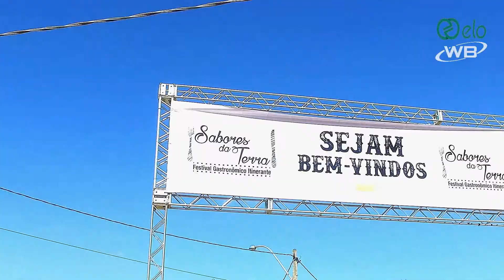Sabores da Terra Campinas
Confira agora o nosso video do Sabores da Terra no Taquaral Campinas!
Foi um sucesso de público, nosso muito obrigado a todos que vieram nos prestigiar, a todos os nossos parceiros e patrocinadores!
Uma palavra define esse evento: Gratidão